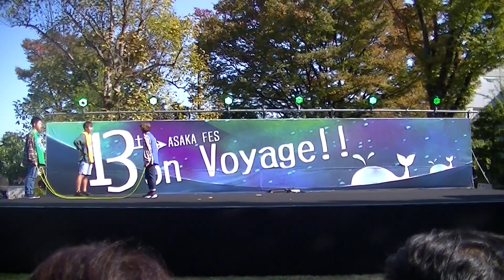大阪なんでやねん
かずあき・さな・こうだい